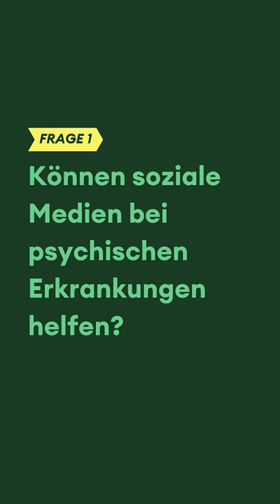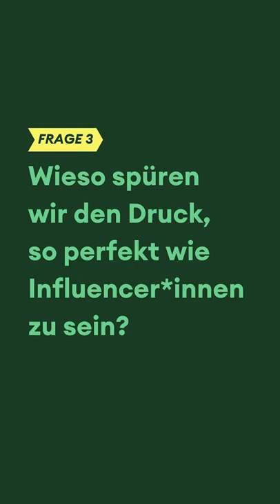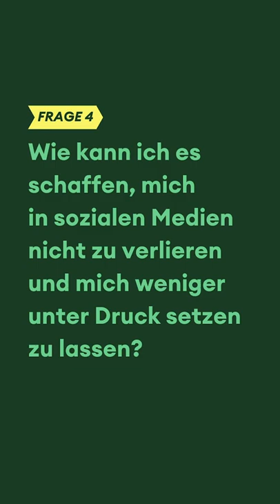Der richtige Umgang mit Instagram und Co. | Real Talk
Real Talk ist ein Aufklärungsformat von Freunde fürs Leben in Kooperation mit HelloBetter. Expert:innen mit psychologischer oder psychotherapeutischer Ausbildung beantworten Fragen der Community rund um psychische Gesundheit und Erkrankungen .
So spricht Psychologin Marie zum Beispiel über den Umgang mit schlechten Nachrichten und Kriegsangst, Psychotherapeutin Alena gibt wertvolle Tipps bei Liebeskummer und Kinder- und Jugendtherapeutin Annika erklärt, welche Behandlungsmöglichkeiten bei Depressionen in Frage kommen. Dabei legen unsere Expert:innen großen Wert auf leicht verständliche Antworten und niedrigschwellige Hilfestellungen.